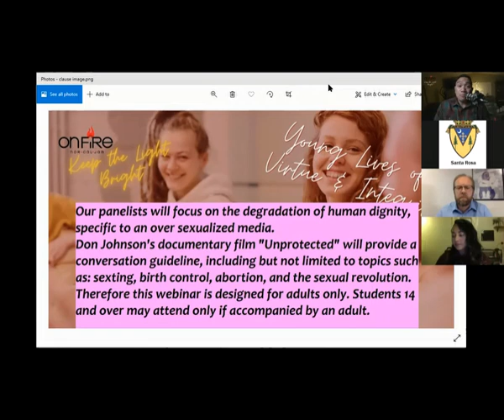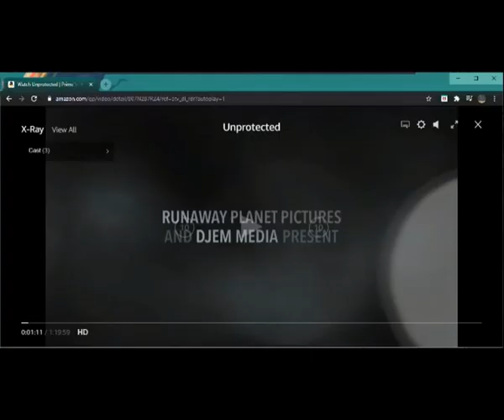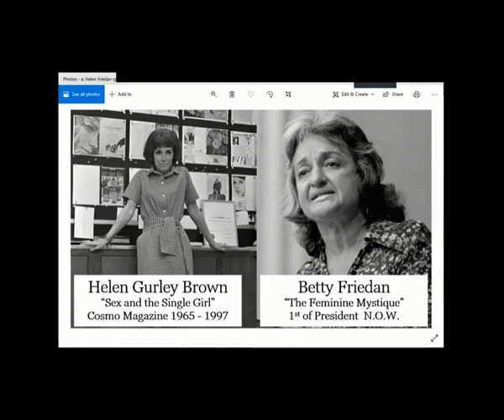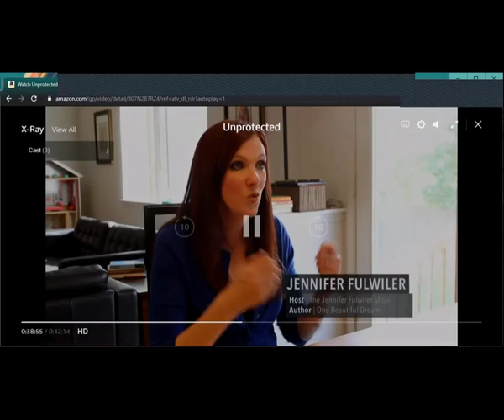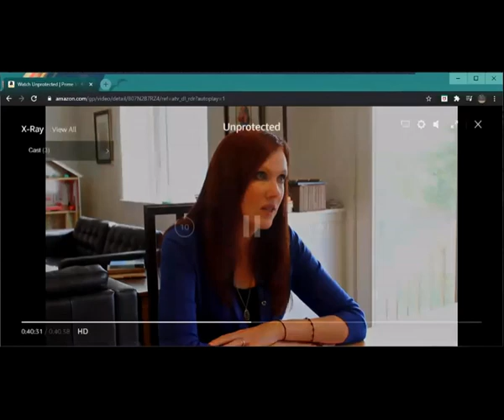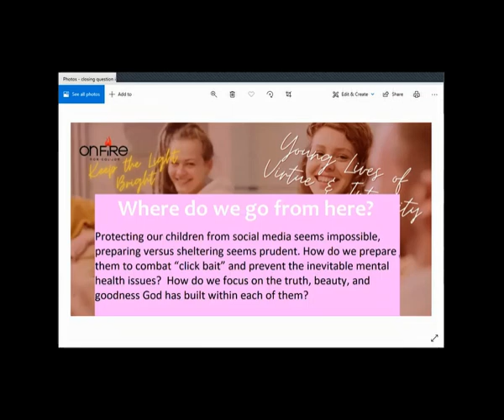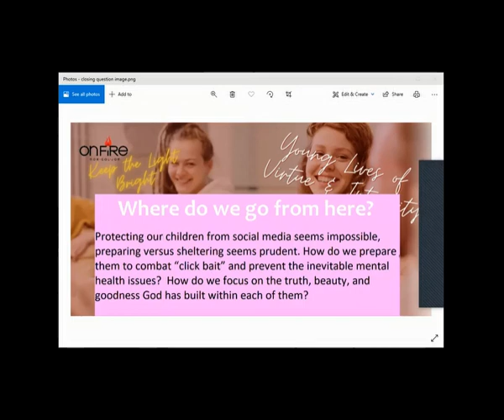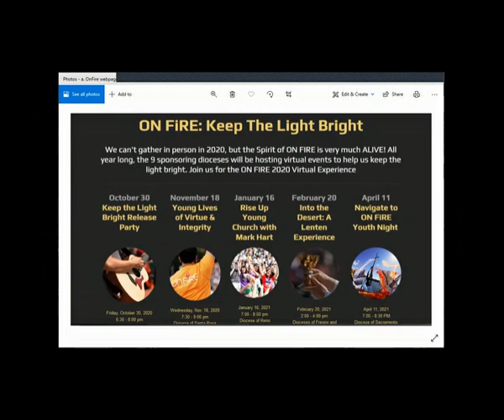Unprotected Young Lives of Virtue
Discussion of the decades of media manipulation to altar the perception of truth, beauty, and goodness that God has built in us. Discussion partners:

- Unprotected documentary producer Don Johnson
- Subverted author Sue Browder
- Culture Project's Myra G.
- Host: Bro Rhy The Inspiration Guy